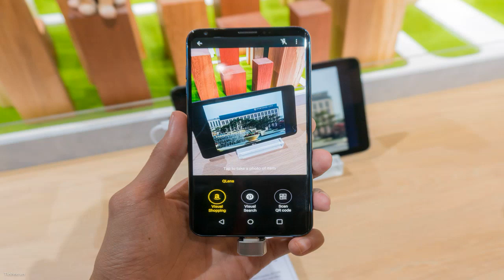News: MWC18: Trên tay LG V30S ThinQ, nâng cấp mạnh về Camera, chủ yếu là AI | Tinhte.vn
MWC18: Trên tay LG V30S ThinQ, nâng cấp mạnh về Camera, chủ yếu là AI | Tinhte.vn